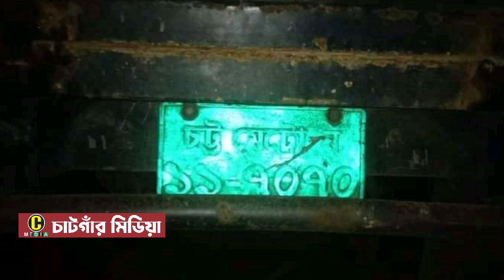চন্দনাইশের এলপি গ্যাস সিলি*ন্ডার*বাহি পিকআপের ধা*ক্কা*য় প্রতিবন্ধী অটোরিকশা চালক মফিজ -নি*হ*ত**